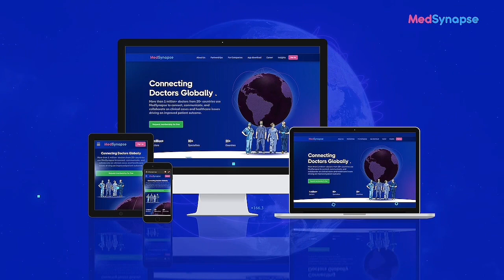The Future of Gastroenterology: 9th International Conference Preview| Dr. Yogesh M. Shastri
Dear Gastro Enthusiasts!

We are thrilled to announce the 9th Edition of our International Conference on Gastroenterology and therapeutic GastroIntestinal Endoscopy - GASTRO-ABU DHABI! 🩺✨

Under the esteemed aegis of the Asian EUS group (AEG), a leading body championing EUS in the Asia-Pacific region, we cordially invite you to join us in the beautiful capital of the UAE. 🇦🇪

And here's an exciting addition: Dr. Yogesh M. Shastri, Course Director and Head of Department - Gastroenterology, will be leading the charge at this exceptional event! 🎙️👨‍⚕️

Save the dates: September 29th & 30th, 2023! 🗓️ Block your calendar for this engaging GI scientific event that promises to be both informative and inspiring. 📚🤝

After navigating the challenges of the Covid-19 pandemic, the world has finally regained a sense of normalcy, and we are delighted to share that we plan to host this year's conference in a full physical and onsite format. 🌐🏥